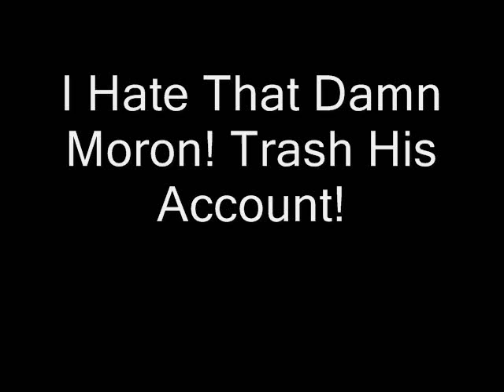Superf22331345645543 Sucks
The asshole that is a big fat meanie!